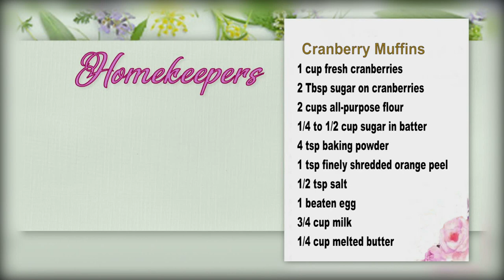Homekeepers - Than and Megan Graffam "Hope Project International" Missions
Guest:  Than and Megan Graffam, Founders of  "Hope Project International" Missions
Show number:  HK 3569 CC  Aired 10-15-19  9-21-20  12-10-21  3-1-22